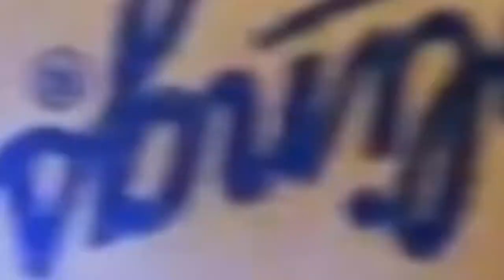The Game - 252 - Assemblyman Kevin Mullin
Usually, he’s sitting right next to me, weighing in with thoughtful discourse and discussion, but this time, we’re putting him in the guest seat. Assemblyman Kevin Mullin talks about the local, regional and statewide scene. The Game is Politics. The Game is on.

I’ve been proud to call him my partner on this show, but today we’re going to put him on the other side of the table. Assemblyman Kevin Mullin was elected to the office in 2012 and in 2016 was sworn in as Speaker Pro Tem, the second-highest-ranking job in the Assembly. He was a member of the South San Francisco City Council from 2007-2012. The son of Assemblyman Gene Mullin, Kevin is married to Jessica Stanfill Mullin and they recently welcomed the birth of twin boys, Liam and Landon.